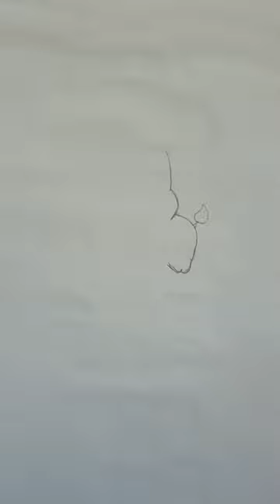cute strawberry milk cow